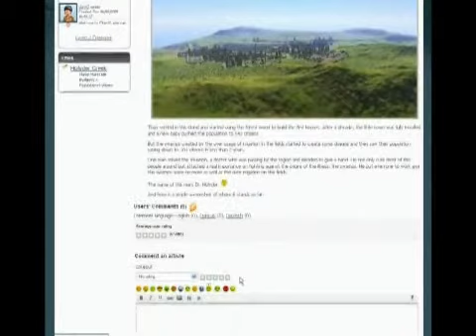CITIES XL - Trailer 1 (PC)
- Trailer 1 Cities XL é um título similar ao aclamado SimCity que revive o gênero de simuladores urbanos. Desenvolvido pela Monte Cristo, responsável também por City Life, o título fornece uma série de possibilidades ao jogador, incluindo a chance de compartilhar sua cidade com o mundo todo.